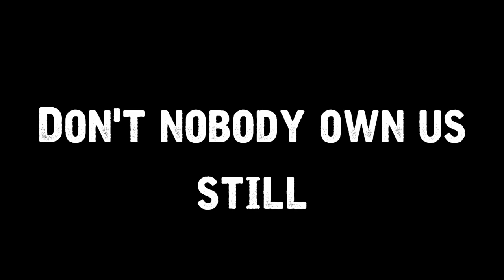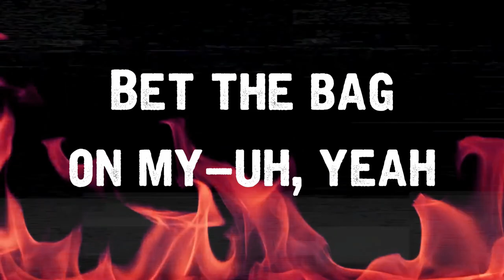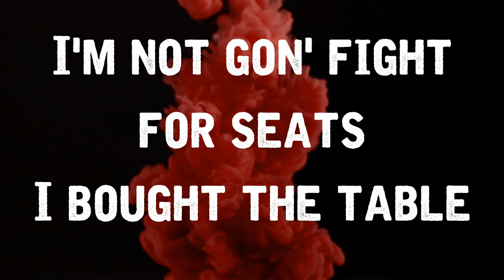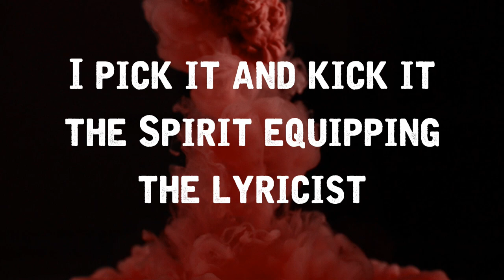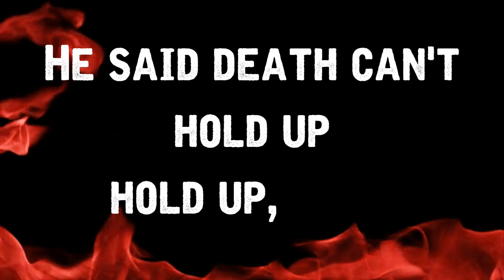KB - DNOU2 [Lyric Video]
Edited by Mathieu Dupré

DNOU2 - KB

Other clips were found on free stock footage sites.

Editing:

Mathieu Dupré